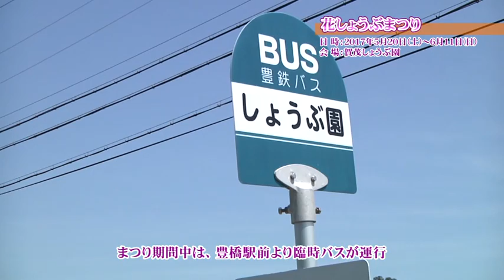花しょうぶまつり